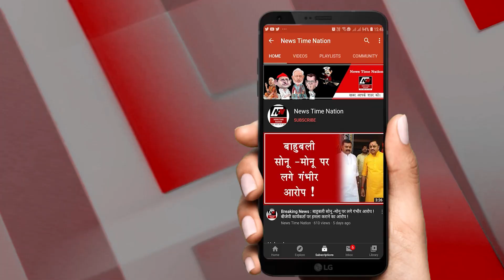रायबरेली में जीवधारी तालाब ने उजाड़े 5 परिवार ! | Pond destroyed 5 families in Rae Bareli ! | NTN